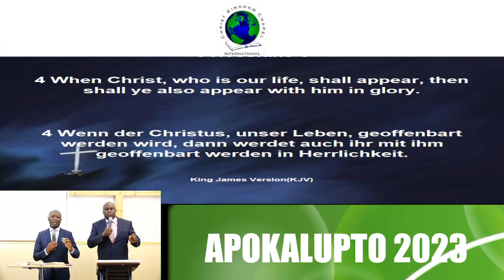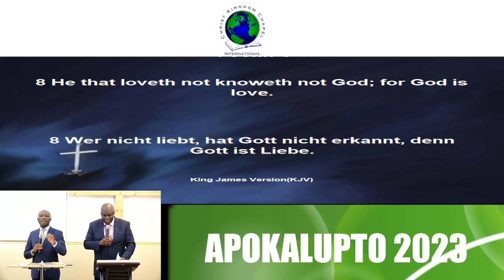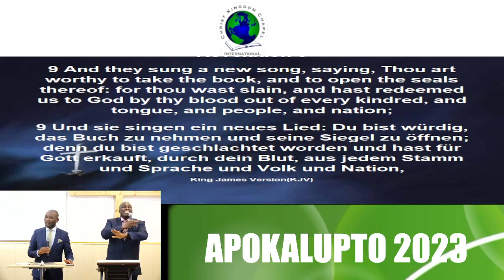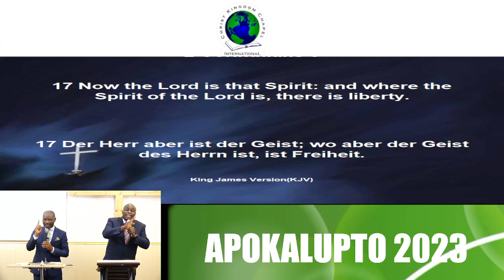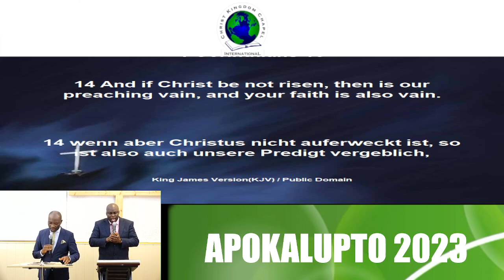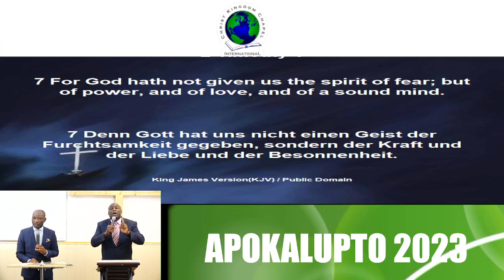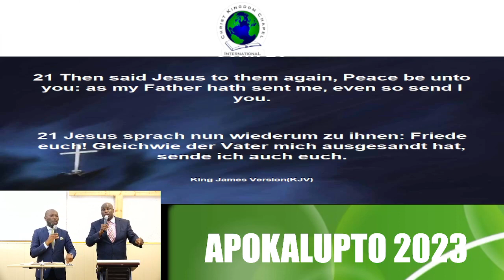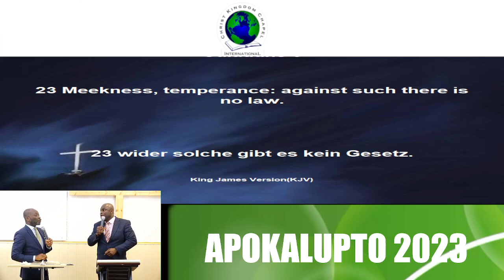Power of God, begotten of Love | Gottes Kraft, aus Liebe geboren